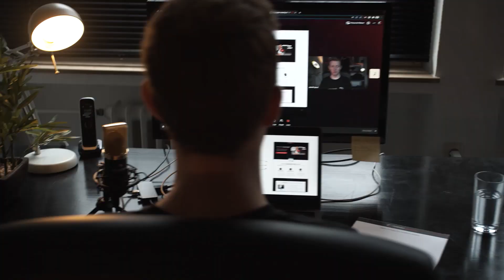😬 3 Probleme von Filmemachern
Circa 50 Filmemacher pro Monat sprechen mit Jannik darüber, wie die aktuelle Situation aussieht und welche Probleme sie haben.

Deshalb haben wir in diesem Video mal die Top 3 Probleme thematisiert, die wir immer wieder feststellen.

Timestamps
0:00 Einleitung
0:38 Vorstellung Jannik
01:33 Falsche Kennzahlen / Reichweite
03:57 Veränderungen aktiv angehen
07:14 Falsche Selbsteinschätzung

Filmmaking Business - Genau darum soll es bei meinem Kanal Filmmaker Marketing gehen, die geschäftliche Seite deiner Selbstständigkeit. Wenn ich eines gelernt habe dann das hier:  Kreative mit sehr viel Talent bleiben oft auf der Strecke weil sie nicht verkaufen können.

Deshalb habe ich Filmmaker Marketing gegründet, um mein Wissen rund um das Thema ""automatisierte Neukundengewinnung in der Filmbranche"" mit euch zu teilen.